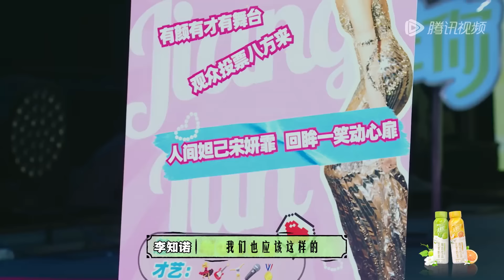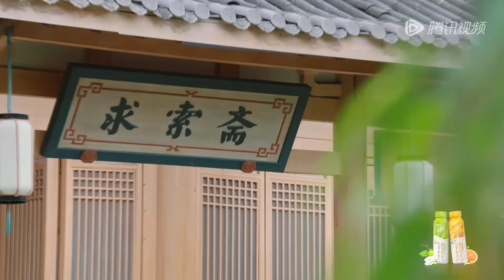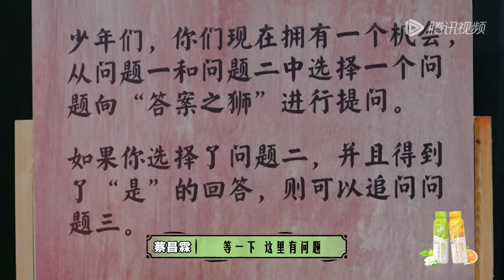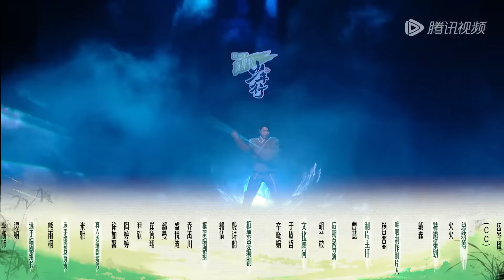第6期完整版：创造营师姐助阵第三次考核舞台丨《少年行》 EP6 FULL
节目简介：沉浸式新中式少年青春成长秀《少年行》将集结热爱中国传统文化的少年们，通过努力让传统文化持续有生命力的存在在年轻人喜欢的舞台上~
班主任：宁静